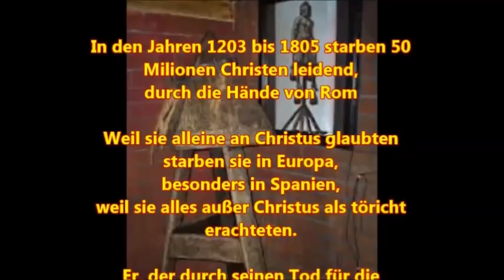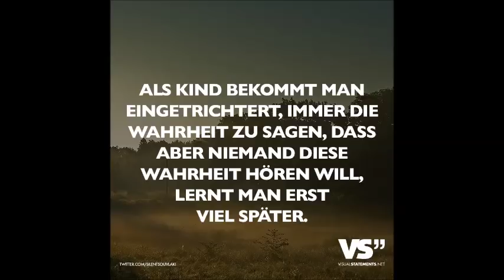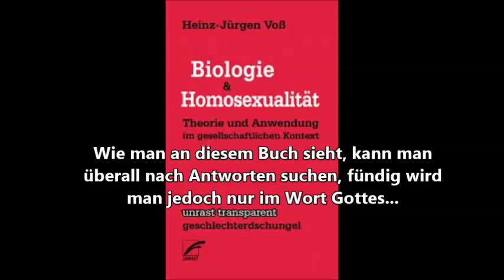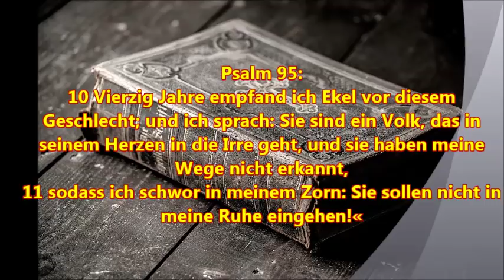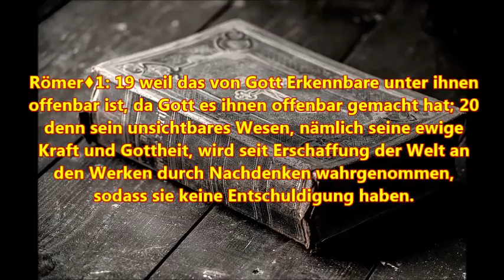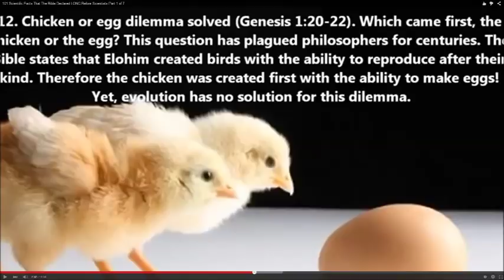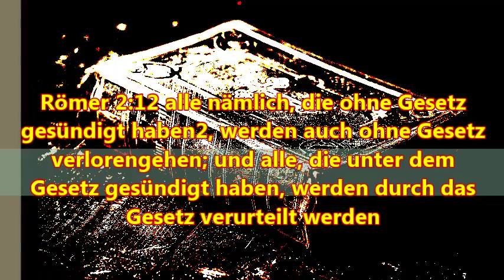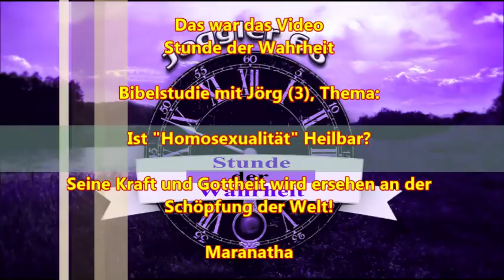Stunde der Wahrheit (3): Seine Kraft und Gottheit wird ersehen an der Schöpfung der Welt!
In diesem dritten Video geht unsere Analyse weiter in die Richtung mit Hilfe der Bibel die Sodomie, Ursache, Wirkung und Heilung, zu erklären. Dazu benötigt es die späteren Verse in diesem Kapitel, jedoch ist dieser Aufbau für ein gut fundiertes Gesammtverständnis unerläßlich. Wir schliessen hier Vers 17 ab und gehen in Verse 18 & 19 und kommen dem Hauptthema langsam näher.

Mein zweiter You Tube Kanal:
Griesingers Buchlesung